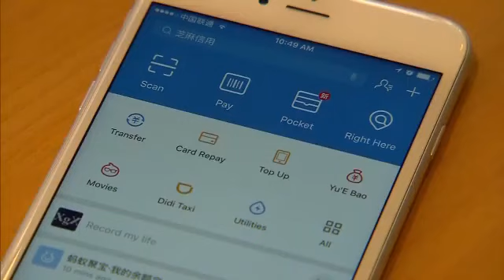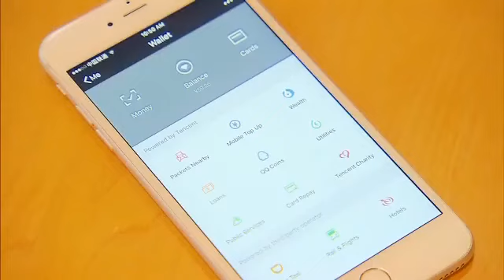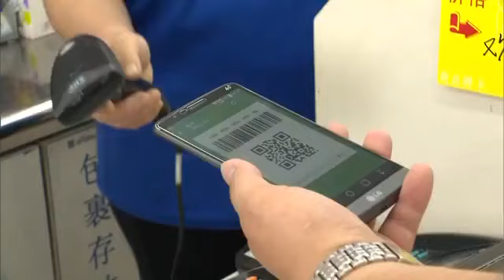Mise à jour importante pour Alipay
Nouveauté dans l'application Alipay mise en oeuvre dès aujourd'hui. Les codes QR de paiement ne peuvent désormais être utilisés que pour les paiements hors ligne. Les utilisateurs souhaitant recevoir de l'argent devront obtenir un nouveau code généré par leur téléphone.